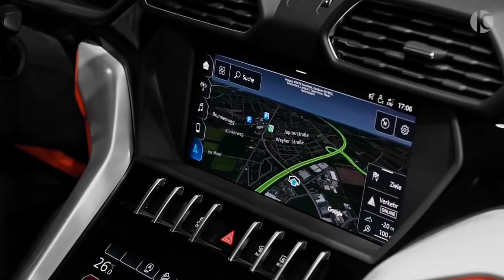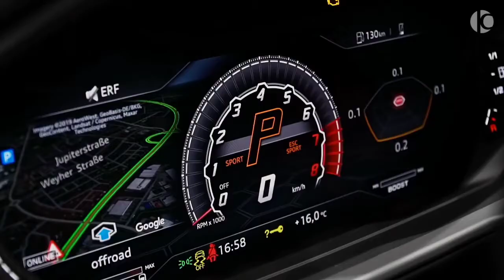2021 Mansory Lamborghini Urus VENATUS - 720p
2021 Mansory Lamborghini Urus VENATUS